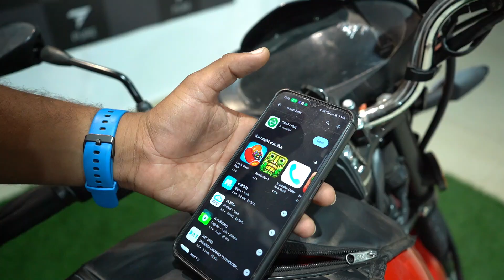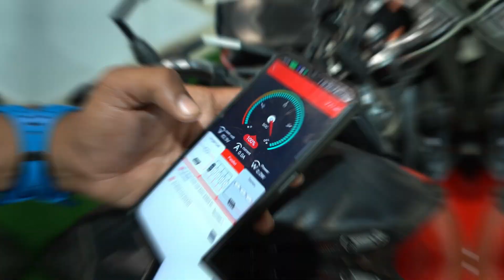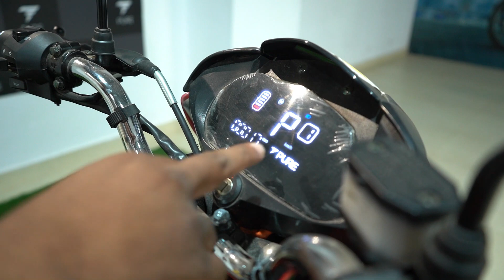170km on a Budget! Pure EV EcoDryft 350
Unleash the ultimate commutescape: Dive into the Pure EV EcoDryft 350! 🇮🇳
Forget petrol stations and range anxiety! The EcoDryft 350 redefines affordable electric bikes with a jaw-dropping 170km range. This isn't just a commuter, it's a liberating escape pod to explore your city and beyond.

In this video, we'll take you on an electrifying journey and unveil the EcoDryft 350's hidden treasures:

Pure EV Website - pureev.in